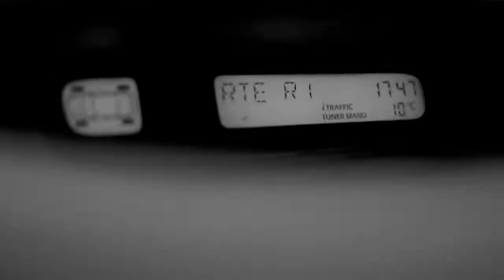Shane Supple, Long long way.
Brand New Song by Shan Supple as featured on Sky